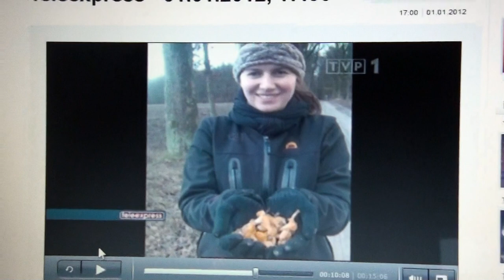sex grupowy szok skandal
Sex grupowy czyli psychoterapia  Jacek Borkowski